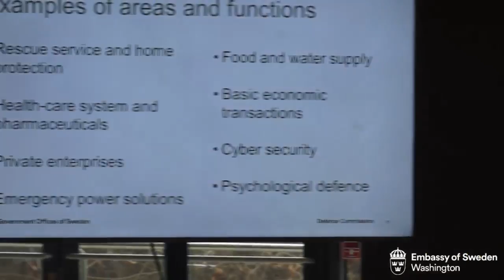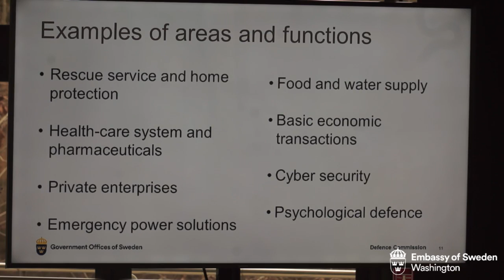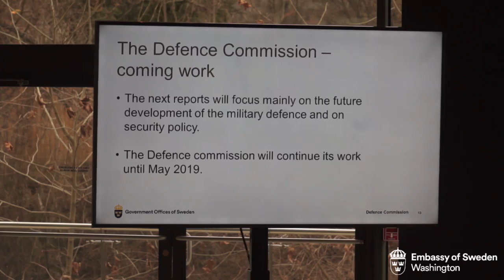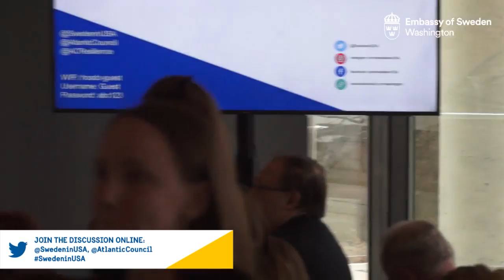Seminar: “Resilience – Reinventing the Total Defense Concept”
MP Björn von Sydow, Chairman of the Swedish Defence Commission, and Christine Wormuth, Director of the Atlatnic Council's Adrienne Arsht Center for Resilience, discuss how "Resilience" is being reinvented in the context of Total Defence. MP Sydow also presents the recently released Swedish report, “Resilience: The Total Defence Concept and the Development of Civil Defence 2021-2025." Ambassador Karin Olofsdotter makes introductory remarks, and Amy Pope, Senior Fellow at the Adrienne Arsht Center for Resilience moderates.

Additional members of the Swedish Parliament’s Defence Commission in attendance:
• Asa Lindestam, MP, Deputy Chair of the Standing Committee on Defence
• Kenneth Forslund, MP, Chair of the Standing Committee on Defence
• Hans Wallmark, MP, Moderate Party Spokesperson for Defence and Security Policy
• Karin Enström, Deputy Chair of the Standing Committee on Foreign Affairs, Former Minister of Defence
• Mikael Jansson, MP, Sweden Democrats Party Spokesperson for Defence and Security Policy
• Anders Schröder, MP, Green Party Spokesperson for Defence and Security Policy
• Daniel Bäckström, MP, Centre Party Spokesperson for Defence and Security Policy
• Lotta Fornarve Johnsson, MP, Left Party Spokesperson for Defence and Security Policy
• Mikael Oscarsson, MP, Christian Democrats Spokesperson for Defence and Security Policy